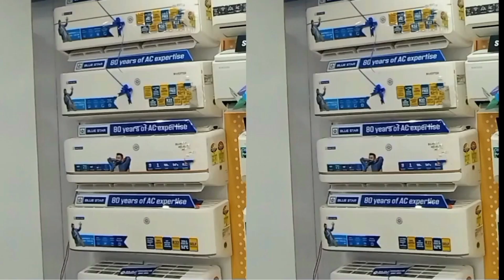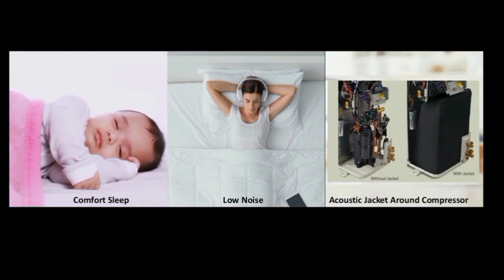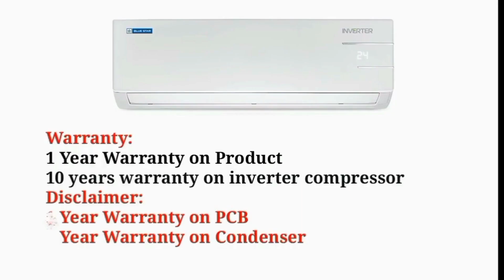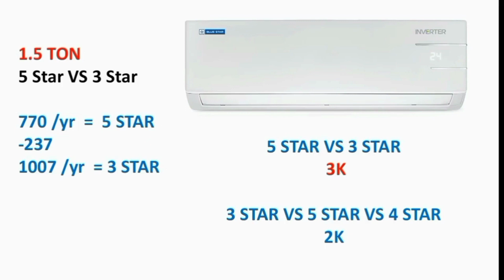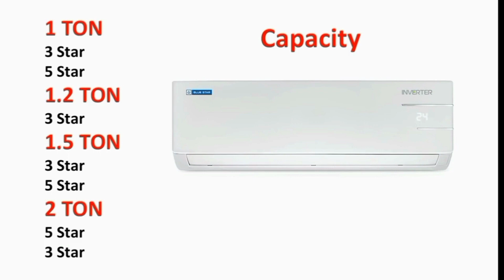Blue Star AC Review in Tamil 2024 Model India | Wifi Connection support | chrome tech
1 Ton 3 Star
1 Ton 5 Star

1.5 Ton 3 Star

1.5 Ton 3 Star
1.5 Ton 5 Star

2 Ton 3 Star

Wi-Fi Model 👇
1.5 Ton 5 Star

Usage: bedroom - hall - mahal - shop and stores
Part Numbers: IA315YNU IB318YKU IA312YNU IA324YNU IC518YNU IA524DLU White Color

Voice Commands are supports google assistant alexa Blue Star Convertible 5 in 1 Cooling Inverter Split AC (Copper 4 Way Swing Stabilizer Free Operation Dust Filter Smart Ready Blue Fins Self Diagnosis)
Updated today:2024
part 2 video